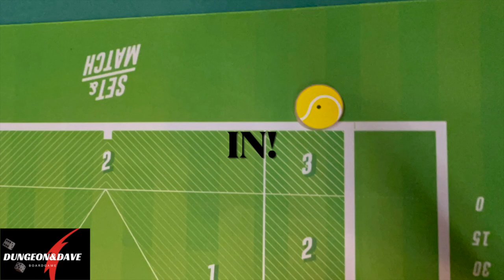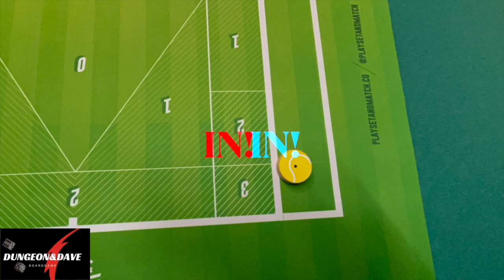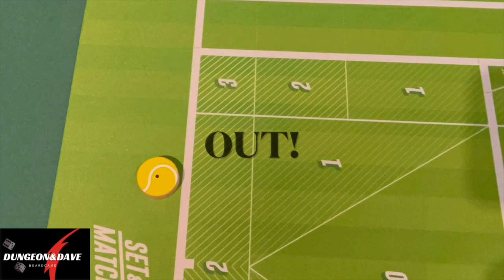Set & Match XL | Gameplay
Luci accese sul centrale di Wimbledon!
Chi vincerà questa partita di Set & Match?